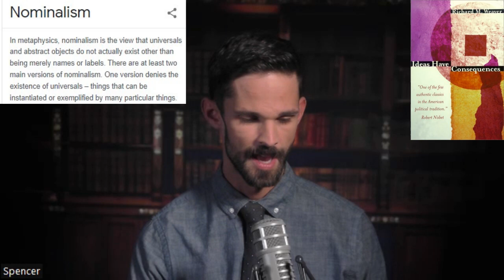Episode 89: Dr Spencer Klavan: C.S. Lewis, Dostoevsky, & the Classical Education You've Been Missing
Welcome to More Christ. We seek to bring some of the world's most interesting and insightful guests to discuss life's central and abiding questions.

In this eighty-ninth episode in a series of discussions, I'm joined by one of my favourite podcasters, Dr Spencer Klavan.

With a PhD in Classics, Spencer Klavan is the assistant editor of The Claremont Review of Books and The American Mind at the Claremont Institute.
Spencer's literary expertise is aided by his knowledge of many languages, including Ancient Greek, Latin, and Hebrew. As a scholar who enjoys exploring how great works of literature provide valuable insights into today's world, Klavan hosts Young Heretics every Tuesday.